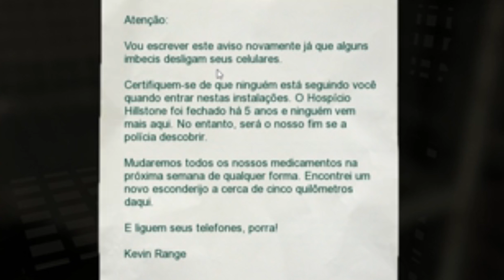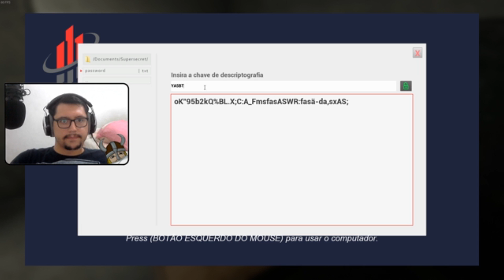Cês Entenderam? - Deluded Mind #3 [FINAL]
A Casa do Trump - Deluded Mind | Gameplay
Deluded Mind: Jogo Pago, Steam;

Editado por: @Raviolizinho (Twitter)
Thumb por: @meiriamaroph (Instagram)